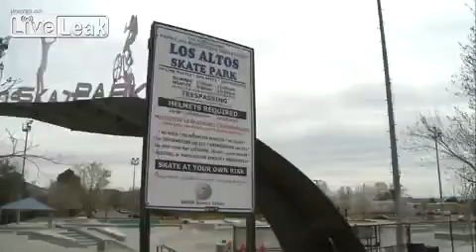The Ballad of Jaquise Lewis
Before Jaquise Lewis lost his life defending his friends from an act of racist white mob violence, he was universally loved and admired.

Fun to be around, said one relative. Never got into